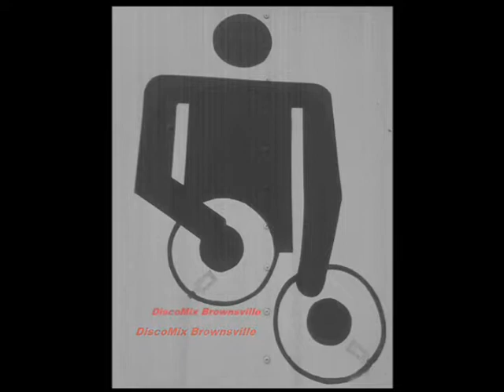PETER JACQUES BAND: Walking on Music -MAXISINGLE VERSION- [Vinilo 1979)